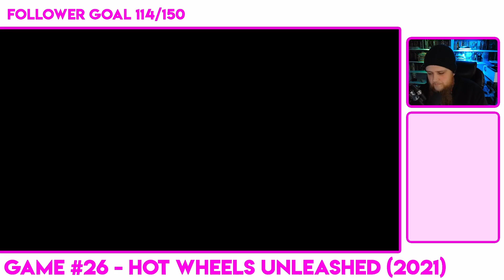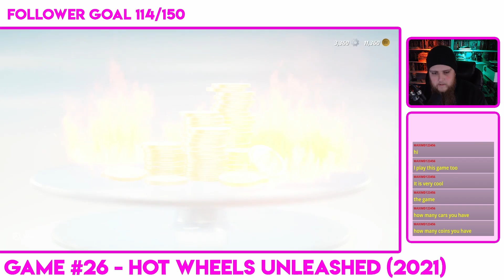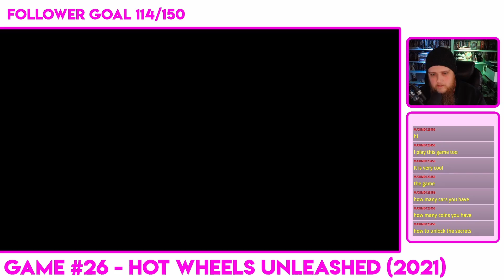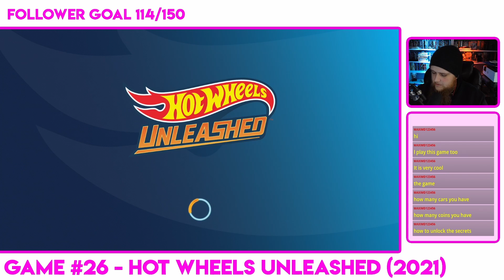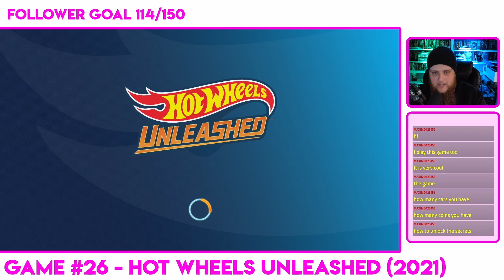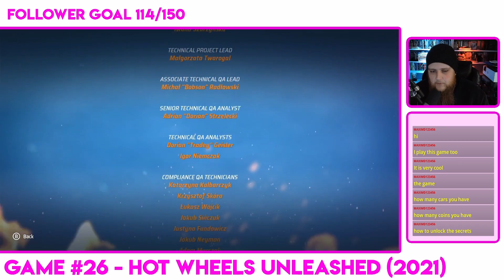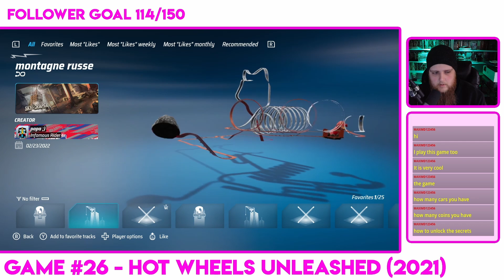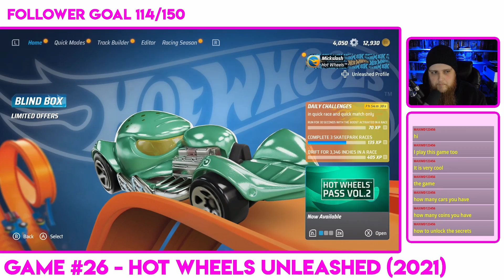Hot Wheels Unleashed (2021 Nintendo Switch) CITY RUMBLE - [FINALE] Episode 6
Game #26

Hot Wheels Unleashed is a racing game played from a third-person perspective. In the game, the player assumes control of vehicles from the Hot Wheels franchise, and raced against other opponents in miniature tracks set in various everyday locations and environments such garage, kitchen and bedroom. The vehicles featured in the game can be extensively customized. 66 different cars would be available at launch. The game also features a career mode, a time trial, and a track editor. The game supports up to 12 players in an online session, though players can also compete with another player in a local split-screen multiplayer mode.

The game was released on September 30, 2021 for the Xbox Series X/S, Xbox One, PlayStation 5, PlayStation 4, Nintendo Switch and Microsoft Windows.